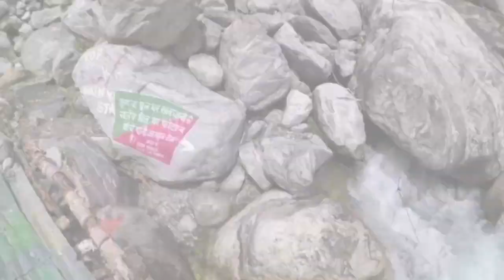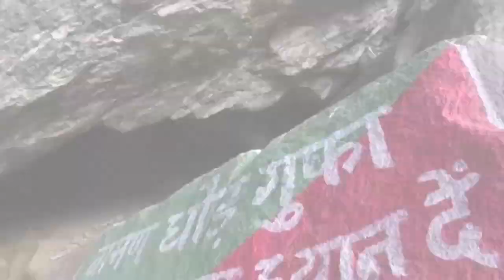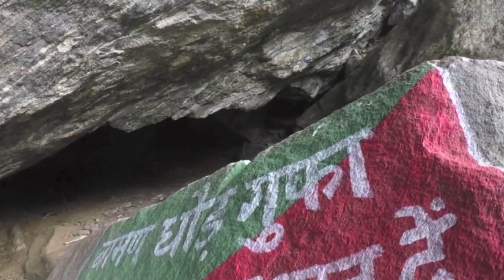Valley Of Flowers In June - What (And What Not) To Expect On The Valley Of Flowers Trek (Part 2/3)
Log Kehte hain (People says) - Best time to Visit Valley of Flower is Aug to Sep. I say - Visit Valley of Flower (VOF) any time, it can take your breaths away. Don't Believe? watch this video of my Visit to VOF in June,19. To know more information about how to reach, where to stay where to buy ticket for VOF, how much Does it cost? and how is the difficulty level of the trek? how this trek looks like? watch first 3 Episodes of this series.

Valley of Flowers 2019 National Himalayan Trekking Cum Training Expedition. Will there be Mobile connectivity on the Valley of flowers Uttarakhand trek.
Known as the most beautiful trek in the world with the blue Primula, Valley of Flowers Uttarakhand is a must do trek for you. Valley of Flowers Trek, and Visit Hemkund Sahib 2020.

Valley of flowers Uttarakhand package / Trek itinerary / Valley of flowers tour package.

Valley of Flowers in June Mid Totally Green with Flowers Blooming.
Why You Must Visit The Valley of Flowers in June. Valley of flowers is famous for its colourful and Varriant flowers which makes the beautiful scenery covering flowers beautiful moutains of himalayas.

Valley of Flowers Trek - Heaven on Earth.
Valley of Flowers Trek, Uttarakhand - 2020.

Book Now Gurudwara Shri Hemkund Sahib Valley of Flowers Uttarakhand Trek Package 2020 (5 Night / 6 Days) at the best price.
Explore Valley of Flowers near Badrinath with Blue Poppy Holidays.

Of flowers uttarakhand package, valley of flowers uttarakhand photos, valley of flowers uttarakhand trek, valley of flowers wikitravel, visiting valley of flowers. Valley of Flowers Trek, Uttarakhand - 2020.
Valley of flowers trek itinerary | Day 1. The region of Valley of Flowers is rich in varied flora and fauna. Valley Of Flowers Trek Itinerary. The Valley of Flowers Trek is a 4 day long trek. Valley of Flowers National Park : Valley of Flowers is one of the best beautiful place on the earth.
Valley of Flowers National Park is a beautiful place to visit with your family or friends.

Valley of flowers in June: This is the time when you see very less number of flowers and lot of glaciers.
Pros of going to Valley of Flowers in June: It rains very less in June and so there is no disturbance while trekking.

Flowers found in valley of flowers in June. See all Valley of Flowers 2019 treks.

Now let me share you the itinerary that you can follow your own Valley of Flowers Uttarakhand trek.

Head out to Valley of Flowers Trek 2020 which opens up to a world heritage sight. Flowers found in the Valley of Flowers in June. Trek to the Valley of Flowers 2019. Kesari's Valley of flowers uttarakhand package with badrinath tour are so amazing that you must grab today.
Valley of Flowers is located in Chamoli district (near Badrinath) of Uttarakhand, approximately 300 km to the north of Rishikesh.
Home; Products tagged “valley of flowers 2019”.
Believe us your Valley of flowers trek 2020 will be an experience to remember.

How do I reach the Valley of Flowers National Park base camp.

Valley Of Flowers Trek - Himalayas 7 Batches in 2020 - Registration is ON.
Nestled high in West Himalaya, India's Valley of Flowers National Park is renowned for its meadows of endemic alpine flowers and outstanding natural beauty. Valley of Flowers is a legendary trek.
Find what is Valley of Flowers National Park in India is famous for, Valley of Flowers trek route with suggested itinerary of Valley of Flowers in Uttarakhand India.

There is a place called "Kund Khaal", 6 kms from the office sign of VOF start, which i believe is the last point of the trek. VOF is spread in 5 X 4 Kms area, so it might be huge to travel in a day. Thats why one Ticket of INR 150 is valid for 3 days, that means you can come 3 times to cover different areas of VOF. plan it in such a way please.

In this video, you will enjoy initial views of VOF like Caves, Plants, Glaciers, Scenic view, Greenery, Water Streams, 18 species of different flower out of total species available, plants of various types, which will have flowers in some days and some glaciers to cross. One more Episode is coming, keep watching.

VOF is my favourite destination in UK, i can visit this place 100 times and wont say you, i am sure you will feel the same, DO watch the video and ensure to Like and Subscribe my Chanel on Youtube.